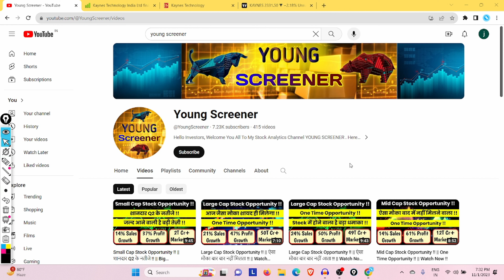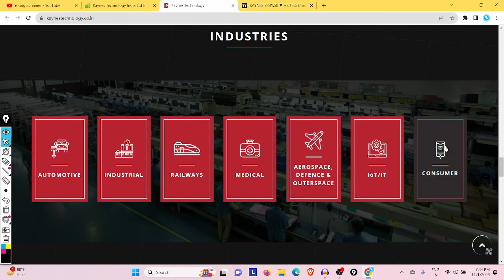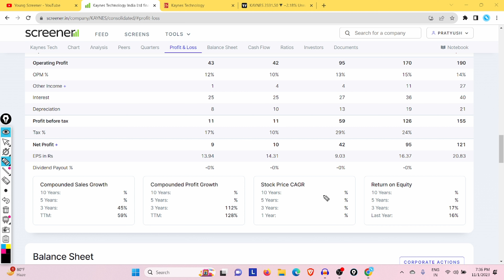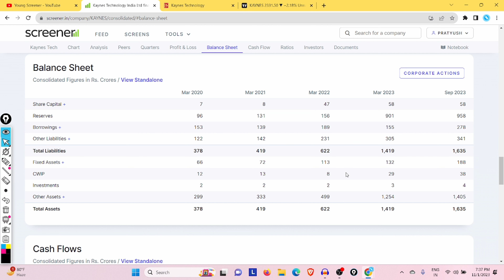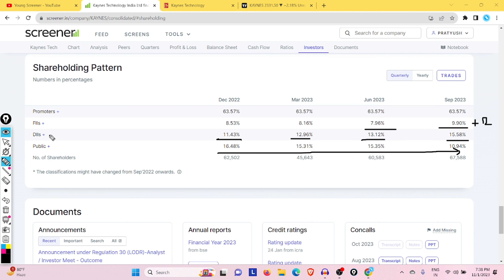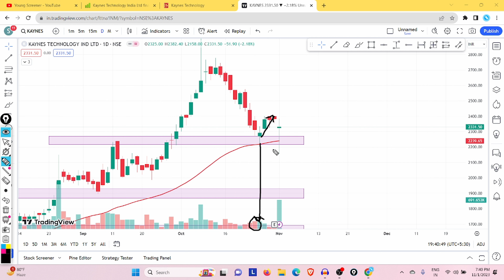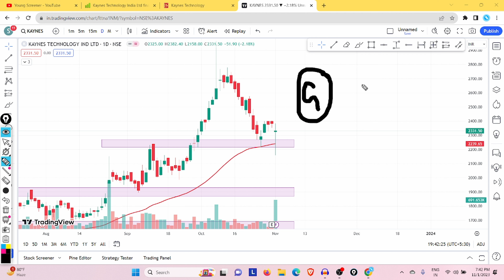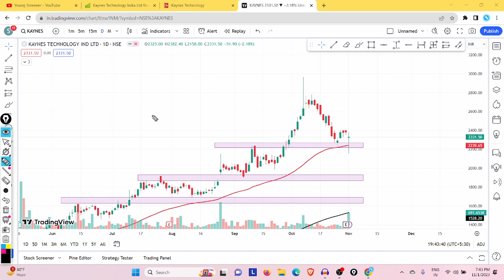Mid Cap Stock Opportunity !! || Big Opportunity !! || Watch Now !!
So in today's video we are going to discuss about the business then we are going to discuss about the fundamentals which include quarterly analysis and profit and loss statement with balance sheet and shareholding pattern and then we will move to the chart or you can say technical analysis.

🌟 Your Querries